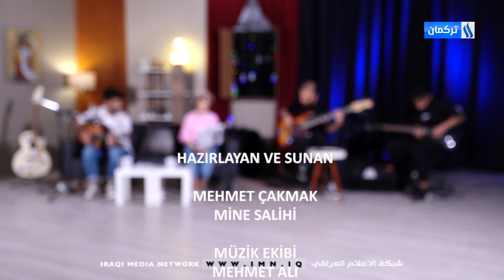AKUSTİK HANE 19